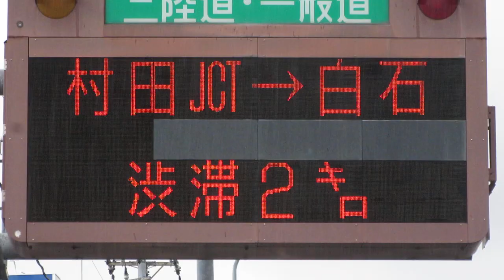三陸道 仙台港北IC 入口情報板(道路情報板) NEXCO東日本 その2